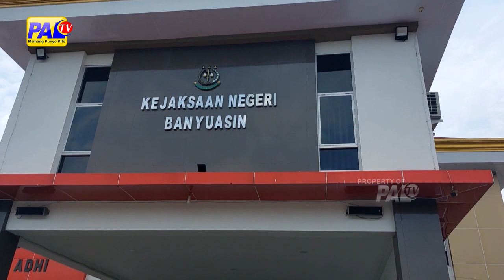DUO ASN BANYUASIN TESANGKO KASUS DANA KORPRI TAHUN 2022 2023